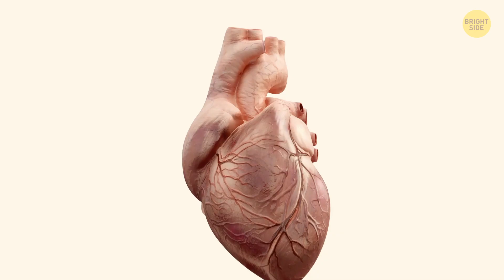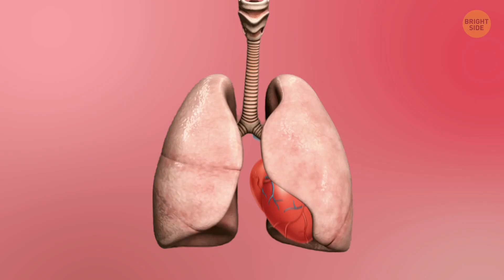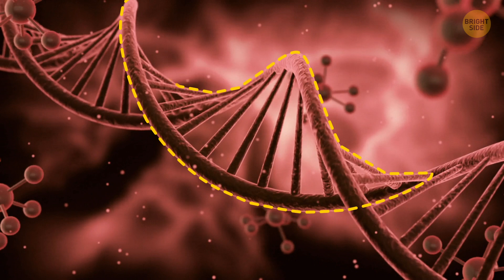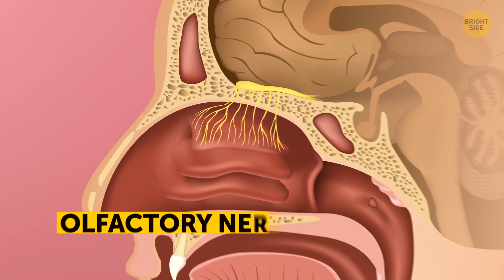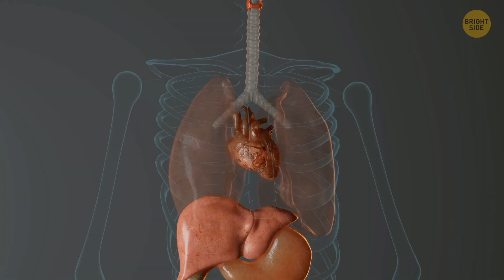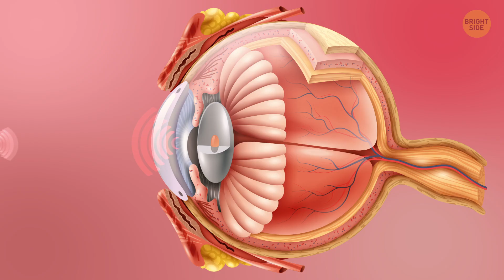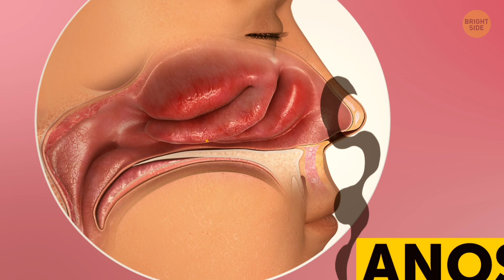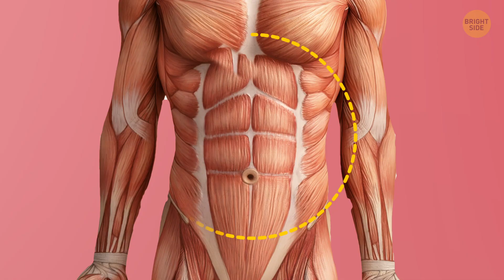65+ Body Facts I Had to Watch Twice to Believe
However much is said about artificial intelligence and modern technologies, the human body is the most perfect system on today's planet. Our bodies perform thousands of processes every minute. And we don't even know about the majority of them. Have you ever wondered, for example, how many atoms there are in your body? And why do your veins look blue instead of red? Or why do people get goosebumps?

For centuries, the human body was a subject of studies and experiments. And today, scientists keep to reveal new discoveries about the human body almost every day, and some of them sound very surprising. So, we collected a few unbelievable facts about the human body that will definitely surprise you. Let’s poke around it and see what’s going on.

Tongue, cross-section: By Doc. RNDr. Josef Reischig, CSc.,
Rabbit tongue seen from an optical microscope (x40): By Mohit Lalwani,